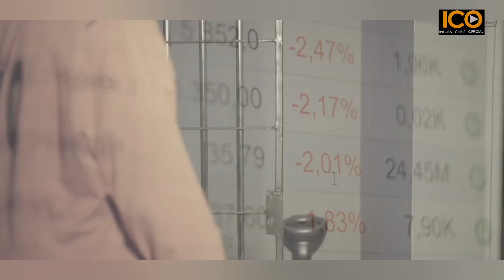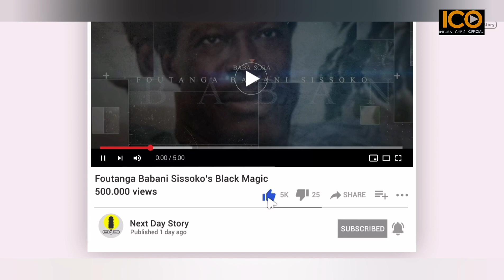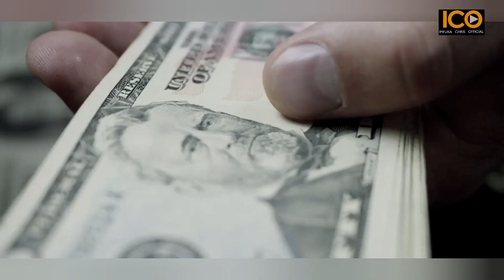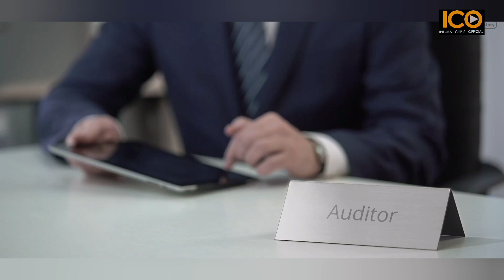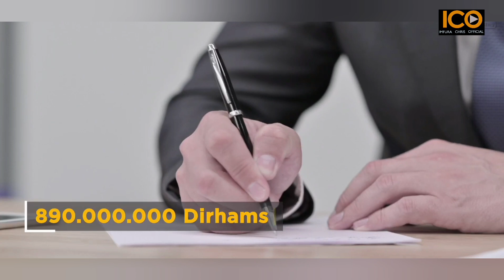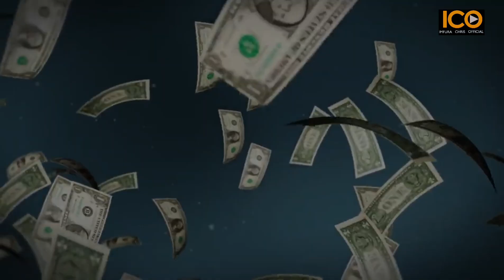Umujura KABUHARIWE😧 wo muri Africa BABANI SISSOKO || wibye BANK ya BUBAI miliyoni 242$ zamadorari 🔥